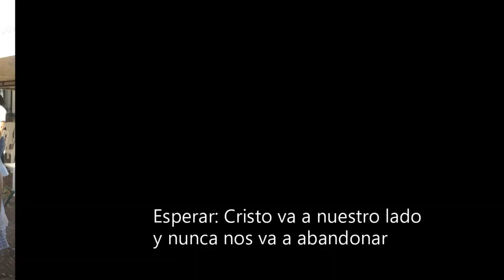Ser Sacerdote por Amor (Les pretres - FRA)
Tres años proclamando las alabanzas del Señor.
"Mi corazón te canta sin cesar, Señor Dios mío,
te daré gracias por siempre"